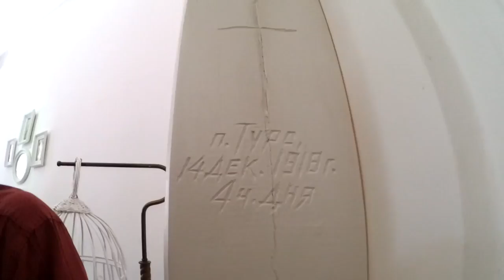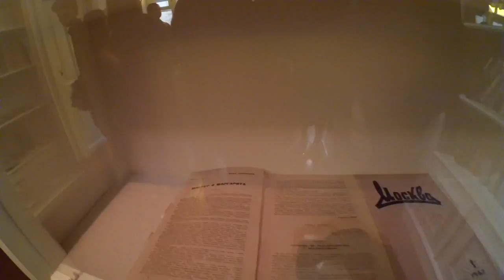VLOG: МЫ ПОЗДОРОВАЛИСЬ ИЛИ НЕТ? / Irisha Day